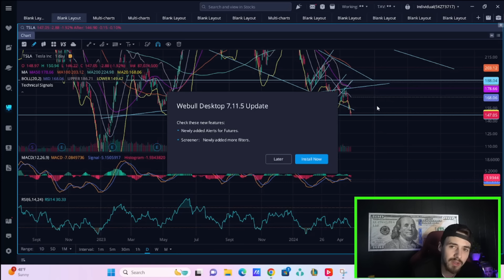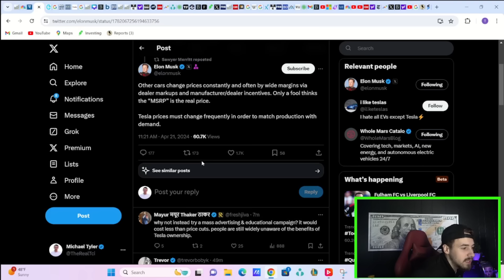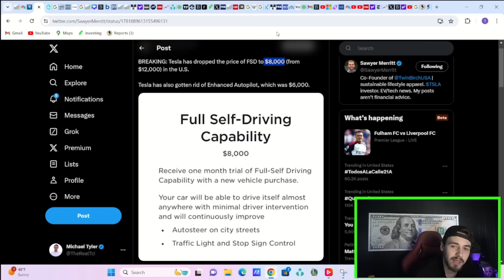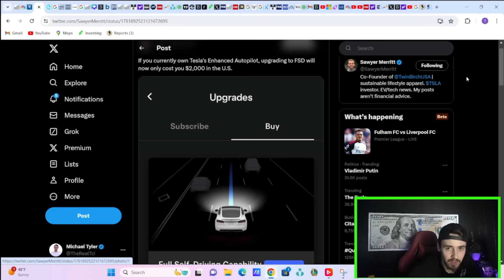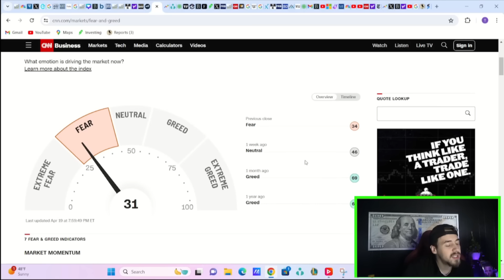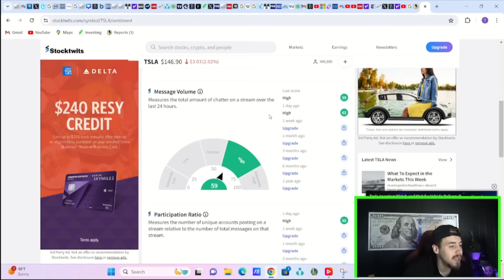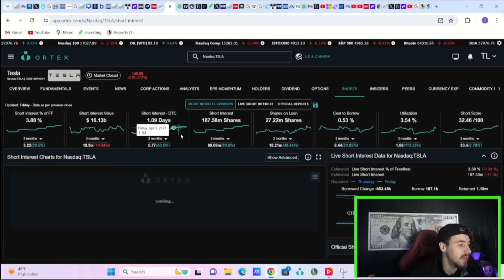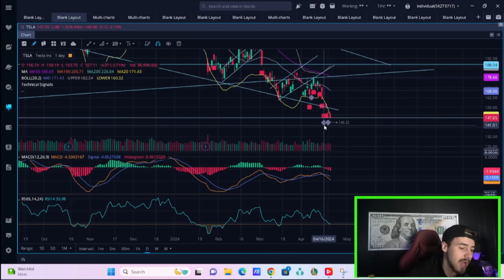HUGE BREAKING NEWS FOR TESLA STOCK INVESTORS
We are going to be going over everything you need to know about Tesla Stock here in this video and all of your breaking news. We have tesla cutting prices again, we also have tesla lowering the buyout price of FSD and Much More.